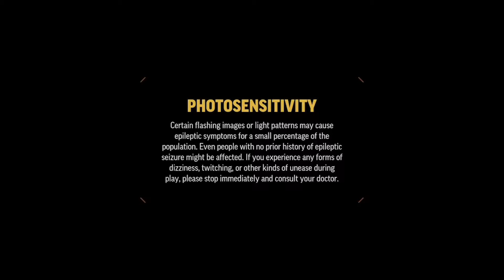Cross fire x